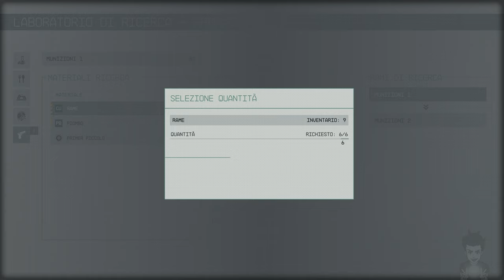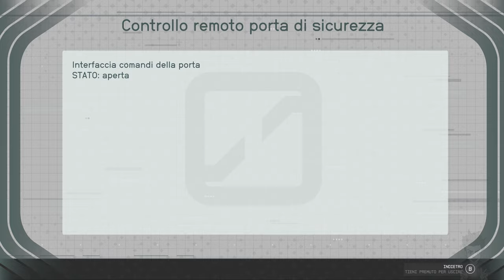Starfield: Shattered Space ITA #03 - Riesumare il Passato - Gameplay Walkthrough [4K 60FPS]